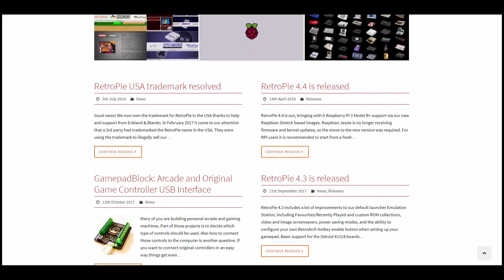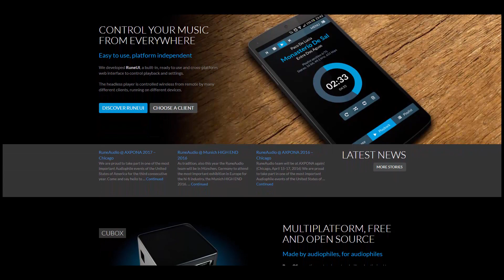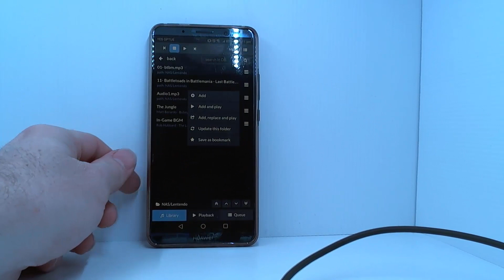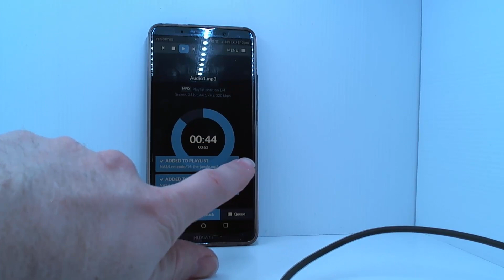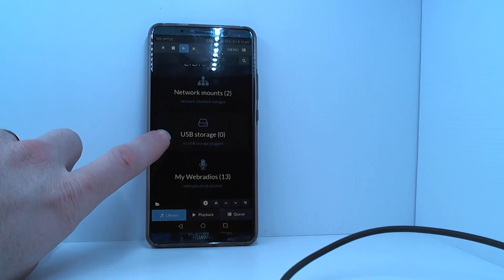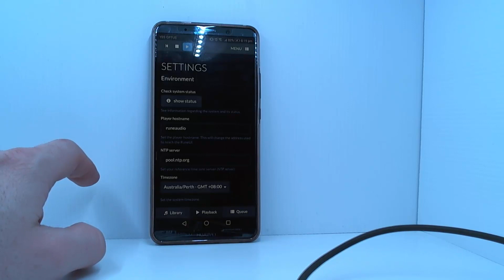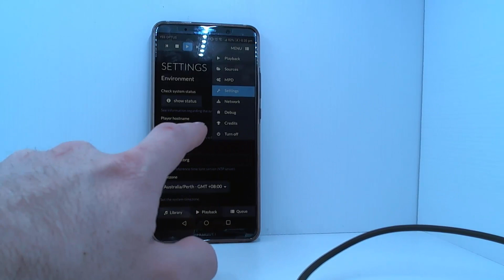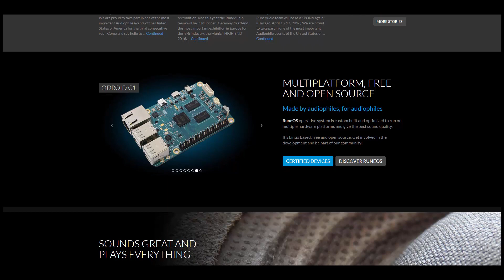What Can you do with a Raspberry Pi 1 in 2018/2019?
Thought I would post a video on my use for the Raspberry Pi 1 in 2018. Ever since the release of the Raspberry Pi 3, the original Raspberry Pi has been sitting around in a draw not being used. So I wanted to put it to good use again.